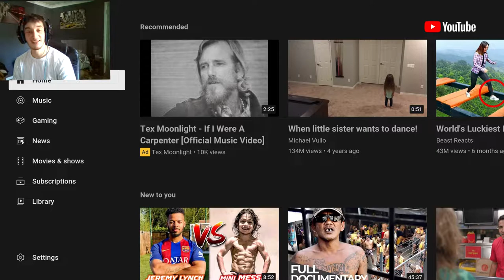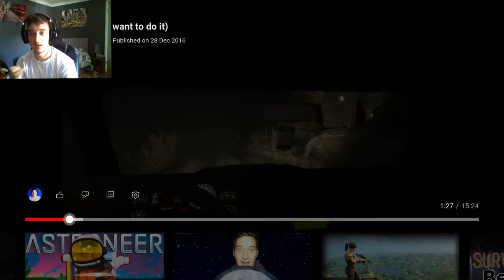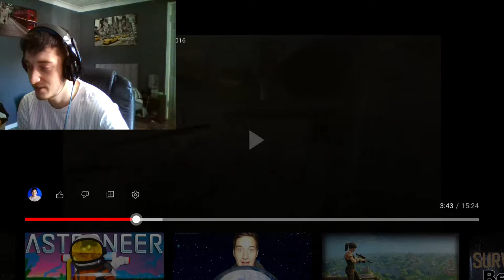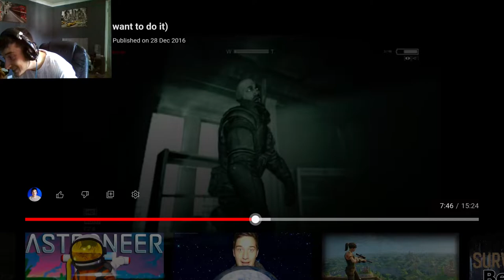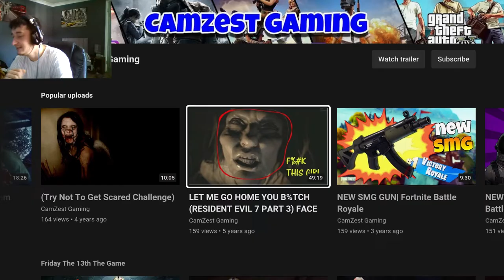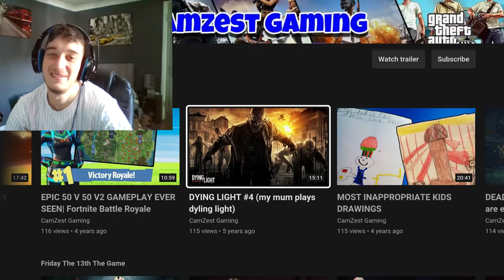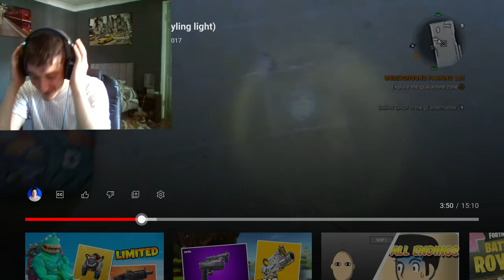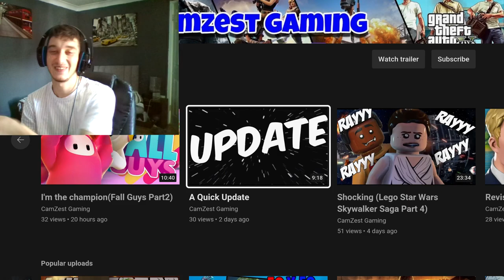Why do I do this to myself(reacting to my first vidoes)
I reacted to my first couple videos on my channel it was so hard not to cringe it was suffering and funny at the same time